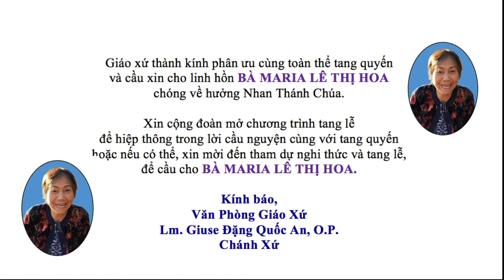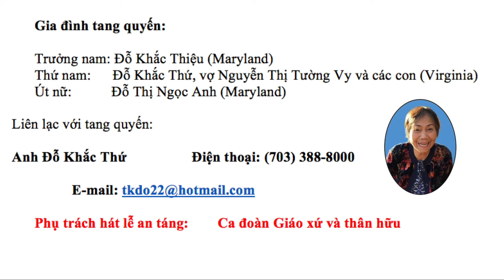VATV | Cáo Phó & Phân Ưu Mẹ Của Thứ (BÀ MARIA LÊ THỊ HOA)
VATV | AI TÍN

Trong niềm tin và hy vọng vào Chúa Giêsu Kitô Phục Sinh,
Giáo xứ kính báo:
BÀ MARIA LÊ THỊ HOA

Sinh ngày 31 tháng 12 năm 1949, tại Nam Định, Bắc Việt
đã an nghỉ trong Chúa lúc 1:15 chiều ngày 14 tháng 2 năm 2020
tại Cherrydale Health & Rehabilitation Center – Arlington, Virginia

Giáo xứ thành kính phân ưu cùng toàn thể tang quyến
và cầu xin cho linh hồn BÀ MARIA LÊ THỊ HOA
chóng về hưởng Nhan Thánh Chúa.

Xin cộng đoàn mở chương trình tang lễ
để hiệp thông trong lời cầu nguyện cùng với tang quyến
hoặc nếu có thể, xin mời đến tham dự nghi thức và tang lễ,
để cầu cho BÀ MARIA LÊ THỊ HOA.

Kính báo,
Văn Phòng Giáo Xứ
Lm. Giuse Đặng Quốc An, O.P.
Chánh Xứ